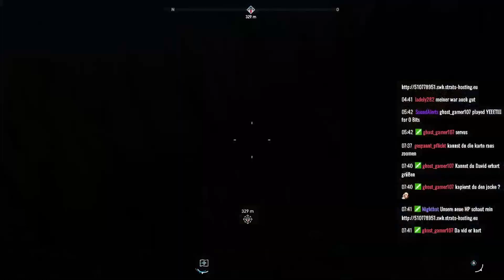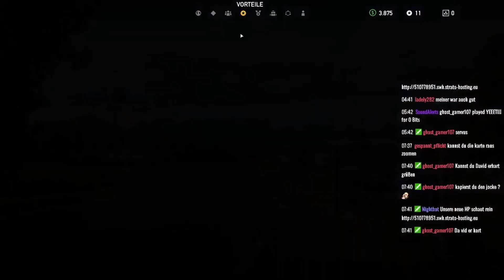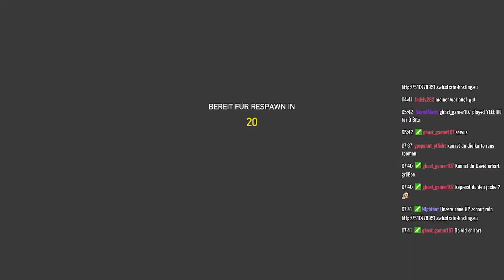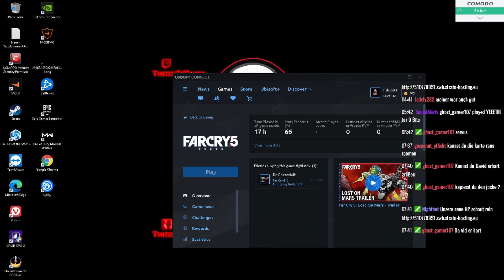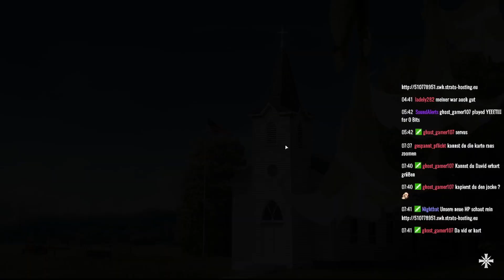Let's Play Far Cry 5 # 49 German Livestream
Hier Erreicht ihr mir mich immer